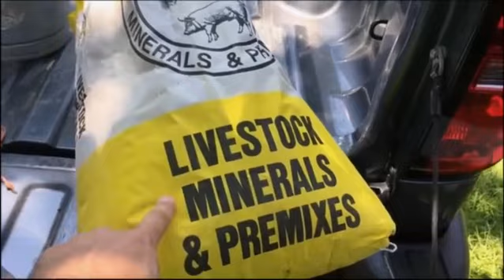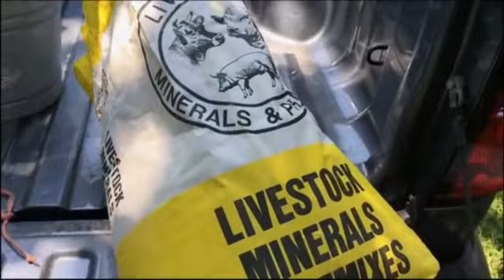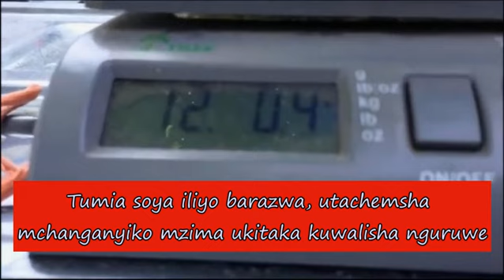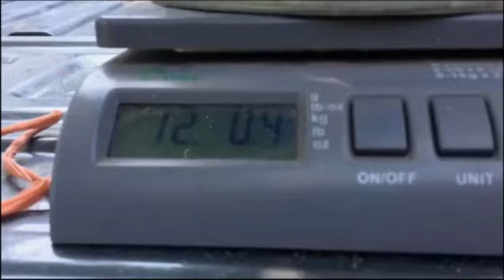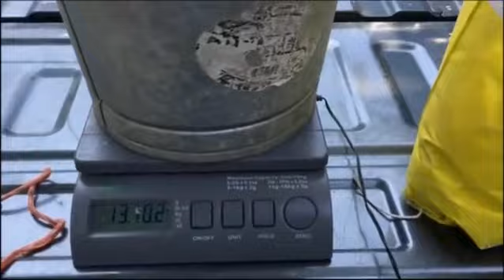Tazama Mwanzo Mwisho uchanganyaji chakula Bora Cha Nguruwe Kwa marighafi Chache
Playlist zetu mbalimbali